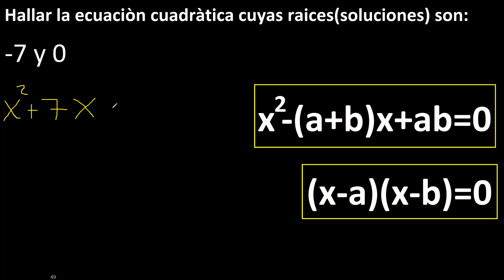Determinar la ecuacion cuyas raices son -7 y 0 . Ecuacion cuadratica(2 grado) cuyas soluciones son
hallar la ecuacion cuadratica cuyas raices o soluciones son
ecuacion de segundo grado